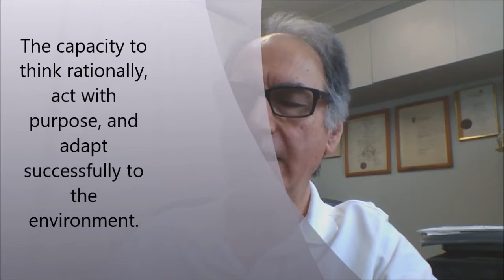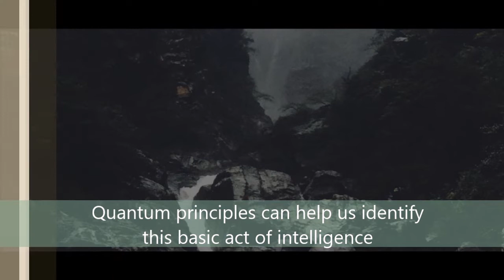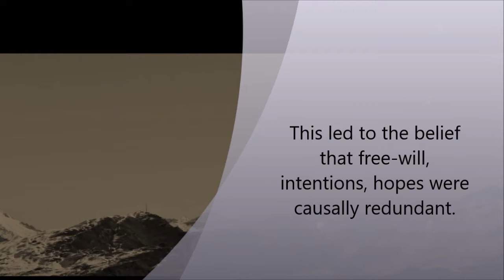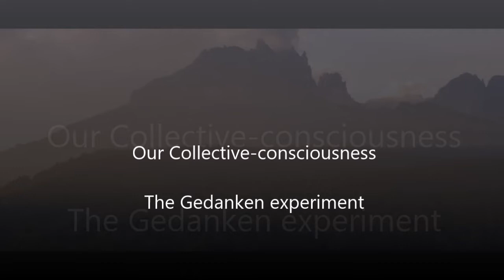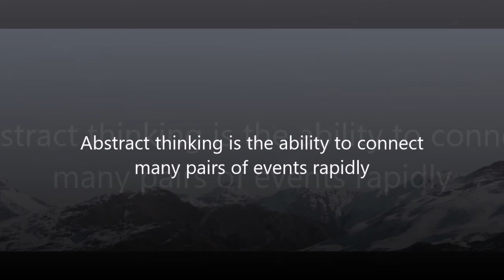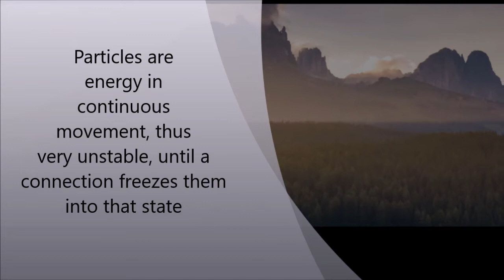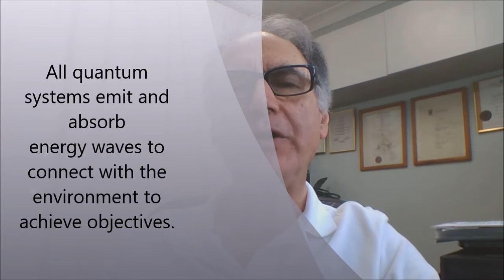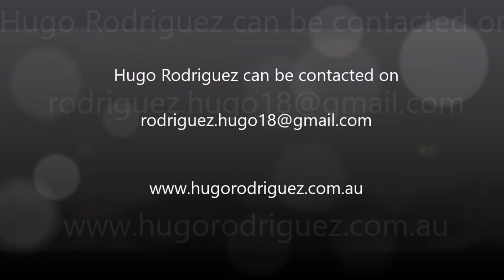What Quantum Science taught us about Being Human - Episode 4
This is part one of the segment 'Universal Intelligence'. Psychologist Hugo Rodriguez explains how quantum principles can identify the universal unit of intelligence, and how all entities, living or inanimate, exhibit this property.